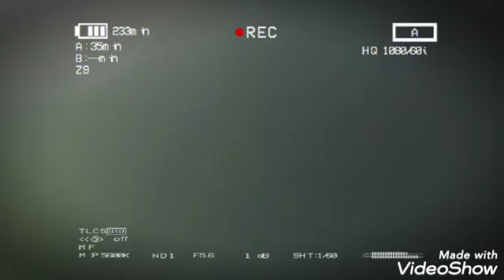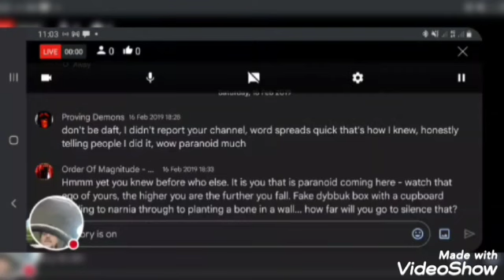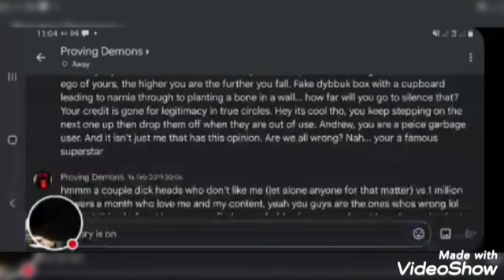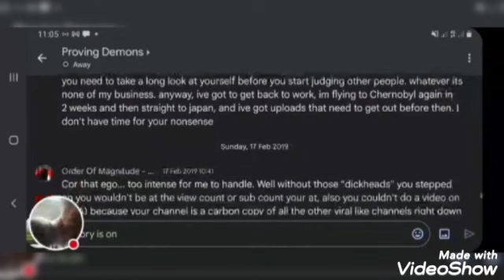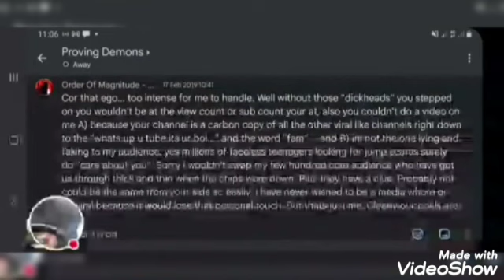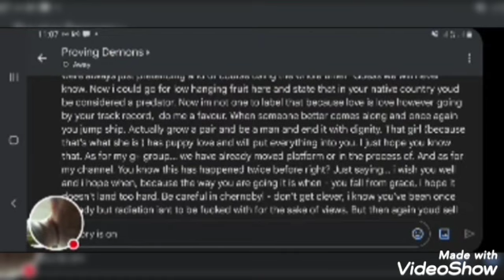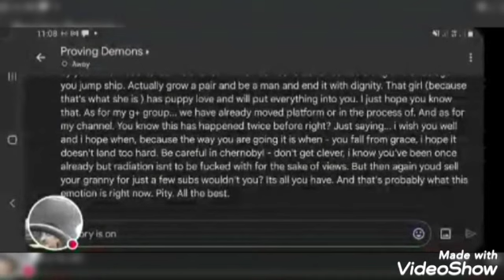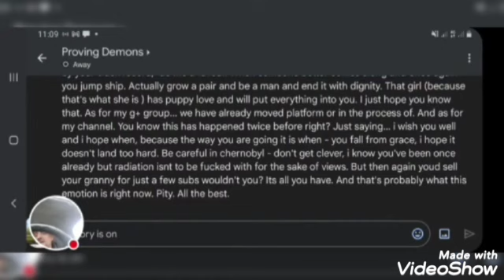Taking My Frustrations Out On a Paranormal Womaniser...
for the lol's ok?

Support
[here we go - cost of living is suddenly insane... just wait until October tho! we thank the very few still sending support. ]

PA + ALPHA-IRISH-FIREMAN.
KEEPING US GOING AS BEST THEY CAN...

Magnitude Merch!!!
f-magnitude-the-pp/
USA
- PLEASE TRY BOTH LINKS TO SHOP AROUND AND ALSO TO SEE WHICH WILL SHIP TO YOUR COUNTRY!]

[Thank you very much for your pledges. You have no idea how this token amount really helps out. I am astounded for not demanding patrean exclusives so nobody misses out! Drop out and drop in as you please, no notices needed ~ Forever greatful for the support that keeps the magnitude household afloat in these what feels like eternally stormy seas!]
Special Thanx to Patre-Firts
(Roll-Call in no particular 'Order')

alpha-irish-fireman
Laura pearse
Liz Hall
Dorias Lives

Email  (Colab/contact/business/etc)
[Me or Mrs Magnitude - use us as a sounding board, you give us so much so we want to give back via this.
PLEASE NOTE - I do NOT read ANY emails that are for Mrs Magnitude so any personal things you wish to get off your soul, be safe in that knowledge. ]

Follow/ Community -
[Sadly G+ is dead... this means my personal page is gone and so has my community - Truthseekers-exige which has moved platform...
- its the end of an era where so many strong bonds were formed and still are - the new platform feels a little alienated.
i have downloaded discord but not got around to setting it all up due to IRL events going on that are stressing us out. but i will soon... promise.
however here is the link to the MEWE Truthseekers-exige reloaded community platform. ]

Order Of Magnitude Fan Page - (on Fakebook!)
[Well what the hell happened? Everybody knows Order Of Magnitude detests fakebook!!! - is this the mandela effect? Are we in .]